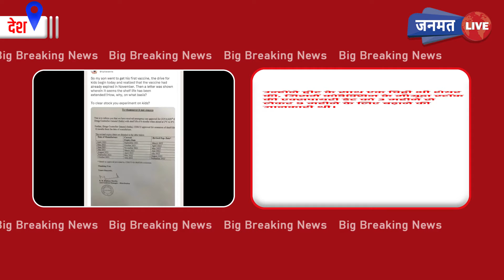बच्चों को लग रही कोवैक्सिन की एक्सपायरी डेट 12 महीने तक बढ़ी, जानिए इससे नुकसान तो नहीं होगा?